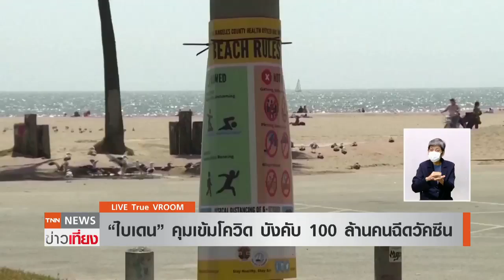แผนใหม่ 'ไบเดน' คุมเข้มโควิด บังคับฉีดวัคซีน ฝ่ายค้านชี้เผด็จการ | VROOM | TNNข่าวเที่ยง | 10-9-64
แผนคุมเข้มโควิดใหม่ของผู้นำสหรัฐฯ รวมถึงการบังคับพนักงานทั้งภาครัฐและเอกชน ต้องฉีดวัคซีนต้านโควิด หรือต้องตรวจหาเชื้ออย่างน้อยสัปดาห์ละ 1 ครั้ง รวมประมาณ 100 ล้านคน  สำหรับข้าราชการที่ไม่ยอมฉีดวัคซีน อาจถูกปลดออกจากงานเลยทีเดียว เรื่องนี้ถูกฝ่ายค้านวิจารณ์ว่า ฟังดูเหมือนเผด็จการ